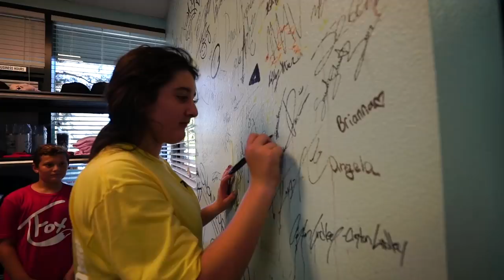KIDS REACT TO 1000HP GTR LAUNCH!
You know I love you guys. A lot. So much so that I decided to bring four members of the Fox Fam to my warehouse, give them a ton of stuff, and launch them in the GTR.